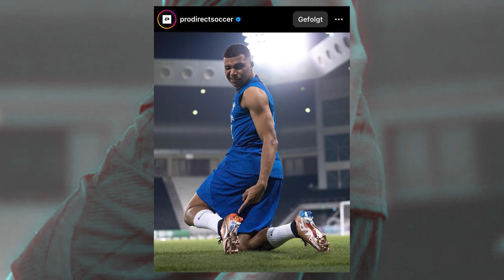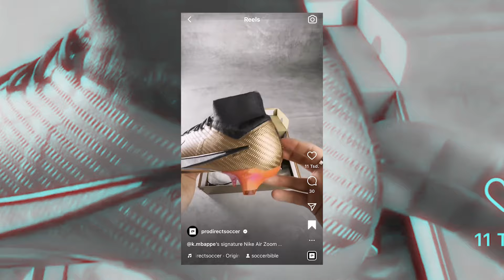Hätte man da mehr erwarten dürfen?!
Neue WM Fußballschuhe für Kylian Mbappé! Hätte man da mehr erwarten dürfen?! Willkommen zu einer neuen Folge Fußballschuh News, mit den neusten Informationen aus der Welt der Fußballschuhe! Heute schauen wir uns unter anderem neuen neuen Mbappé WM Signature Schuh an, bei dem Nike dieses Mal einen ganz anderen Weg gewählt hat! Außerdem mit dabei ein Leak zum kommenden Nike Pack, welches mich noch nicht wirklich überzeugt, der neue Adidas Predator, der schon jetzt bei der WM gespielt wird und außerdem ein neuer WM Fußballschuh im Unboxing! Viel Spaß bei den neusten Information zu den Fußballschuhen deiner Lieblingsspieler!